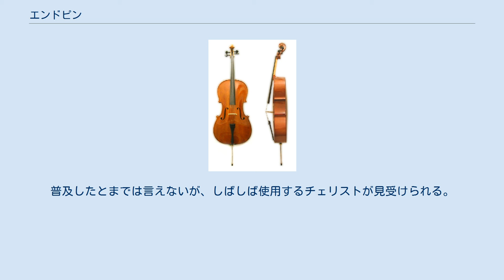エンドピン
チェロ：エンドピンを伸ばして演奏する楽器の例 エンドピン（英語:spike）は、チェロやコントラバス、バスクラリネット等の大型の楽器の底部にある、床に立てて楽器を支える棒状の部品である。
それが無い（用いられない）小型の楽器でも、底部にある留め具のことをエンドピンと呼ぶものもある。
 エンドピンと言えば通常は大型の楽器において、床に突き立てて楽器を支える金属製の棒を指す。
伸縮可能であり、演奏者の身長（座高）などに合わせて調節する。
チェロやコントラバスなどではエンドピンの全体を楽器の内部に収納できる。
 エンドピンは楽器を支えるほか、振動を床に伝えて響きを増幅させるという役割を持つ。
床に突き立てるという特性上、先端が尖っているものが多いが、コントラバスのエンドピンの中には丸くなっているものも存在する。
この場合は滑り止めのためにゴム製のキャップを装着する。
またチェロなどの尖ったエンドピンは床を傷つけてしまうが、これもキャップを用いるか、もしくは専用のストッパー等を床に置き、その上にエンドピンを突き立てることで回避できる。
しかしキャップやストッパー等を用いた場合、床に振動を伝えることで得られる響きは減少する。
 エンドピンを用いる弦楽器としてはチェロ、コントラバス、マンドローネ、ギタロンなどが、木管楽器ではコントラファゴット、バスクラリネットが挙げられる。
 チェロのエンドピンは通常底面に垂直に刺さった直線状の金属棒であるが、ポール・トルトゥリエは途中で曲がった「トルトゥリエ・エンドピン」を発明した。
これを用いると、チェロを通常よりも水平に傾けて演奏することができる。
普及したとまでは言えないが、しばしば使用するチェリストが見受けられる。
 ヴァイオリン：手前にエンドピン（留め具）が確認できる ヴァイオリンやヴィオラ、マンドリンなど小型の楽器においては、楽器の尾部に開けられた穴に挿して緒止め板（テールピース）を固定する木製の留め具をエンドピンと呼ぶ。